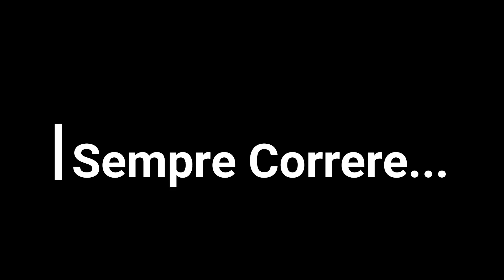Sempre Correre... Running up the hollywood mountain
This was 2 months lol